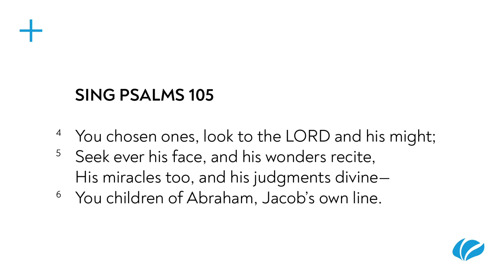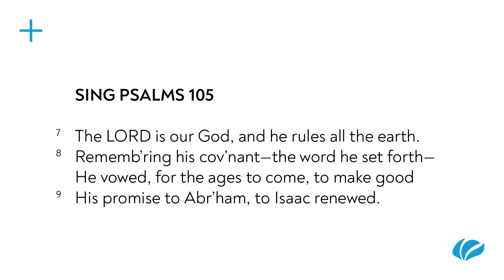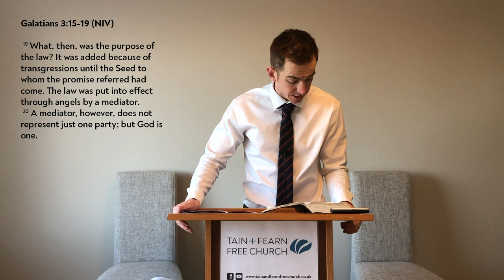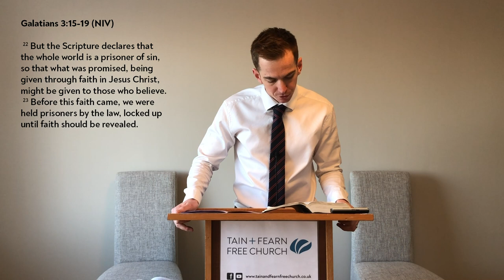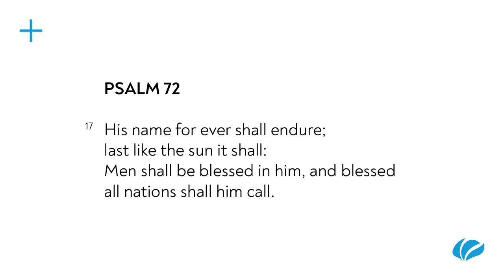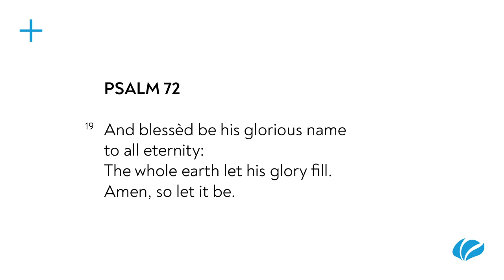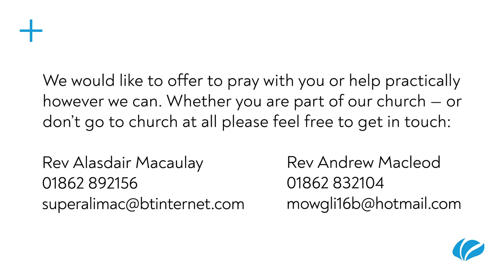Prison Break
Sunday Evening 10th January 2021
Galatians 3:29
Rev. Andrew Macleod